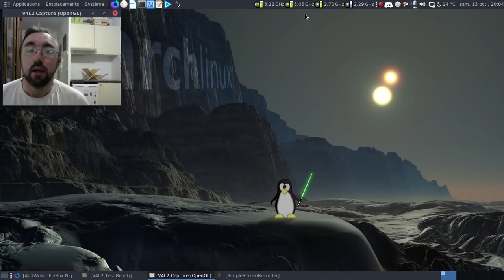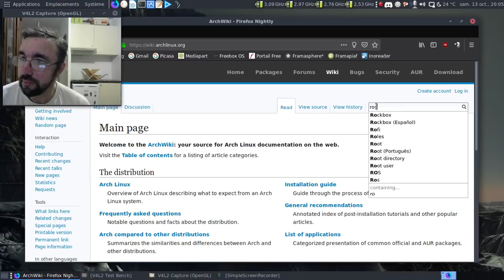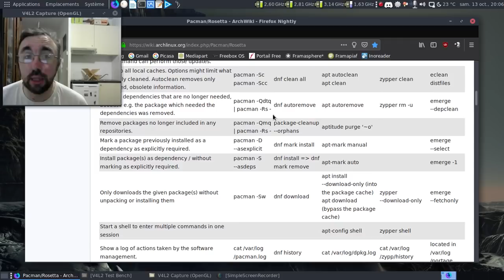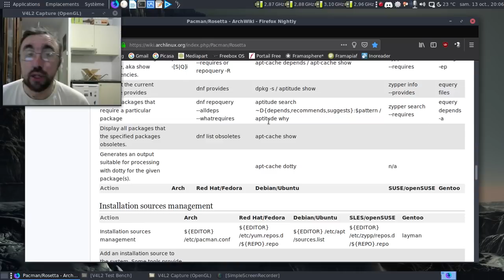Le wiki d'Archlinux est vraiment une Bible... Pas uniquement pour les Archlinuxien(ne)s..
Avec un exemple bien pratique, la page qui liste les équivalences entre les gestionnaires de paquets des différentes grandes familles de distributions GNU/Linux.